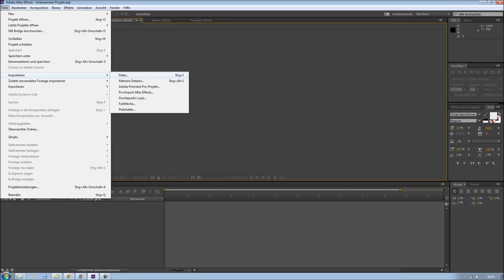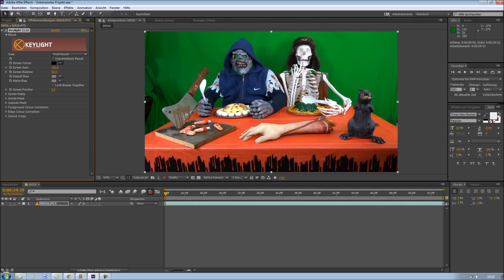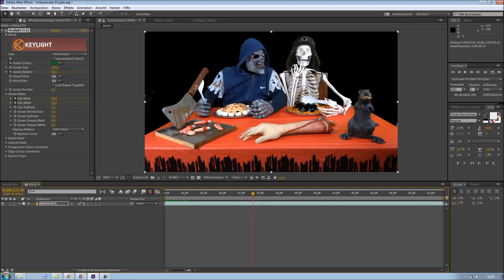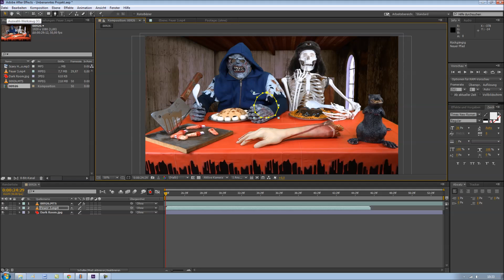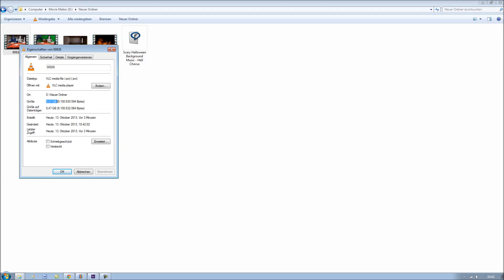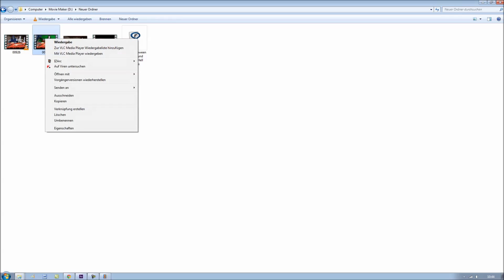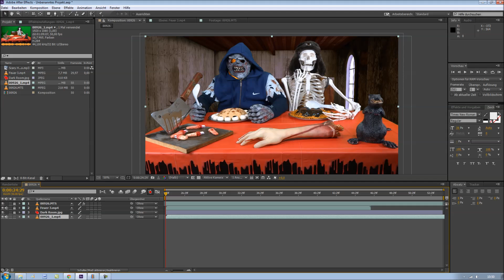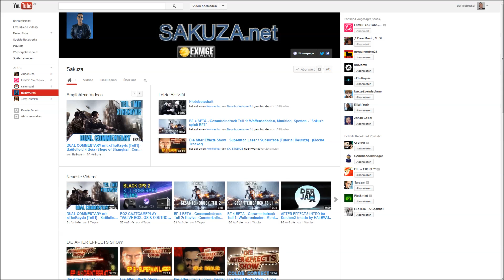"ADOBE AFTER EFFECTS HALLOWEEN INTRO ERSTELLEN" -Tutorial